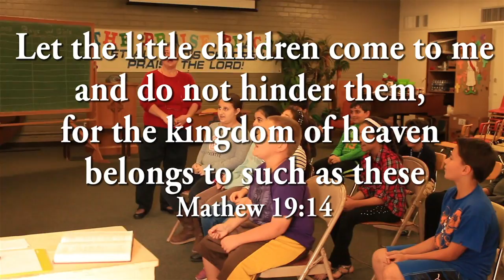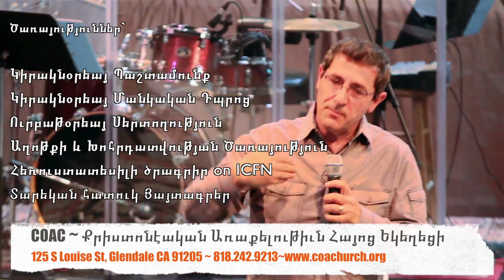Jan 24th COA Worship Service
Speaker: Harut Khachatryan
COA Worship Team